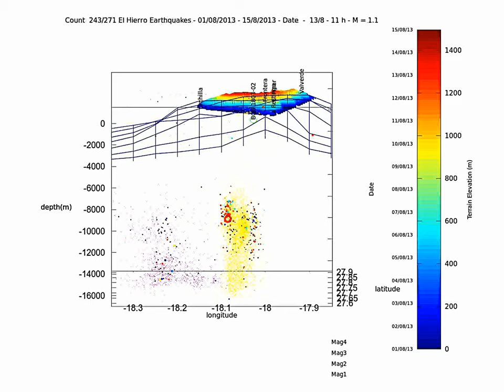El Hierro Earthquake animation update 2013 08 15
This is the update up to August 15th 12:27 PM with the 2.9 quake shown